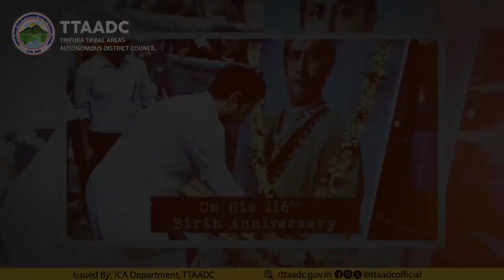LIVE BUBAGARA || SAKHA 116th Birth Anniversary Celebration of Maharaja Bir Bikram Kishore